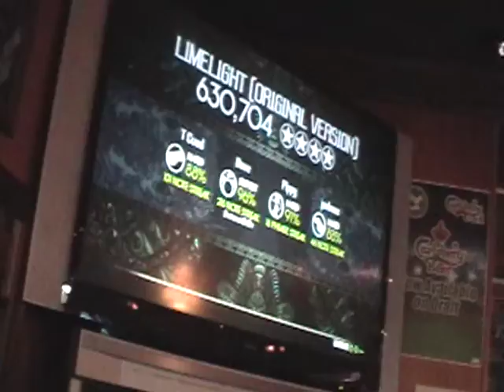Falcon 3-24-09 Limelight